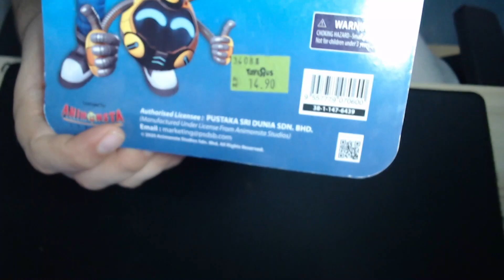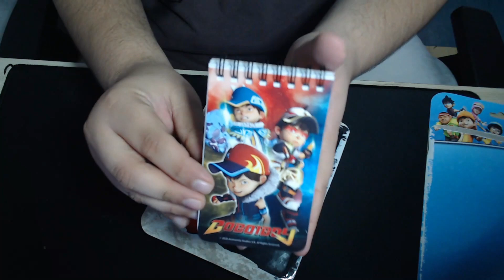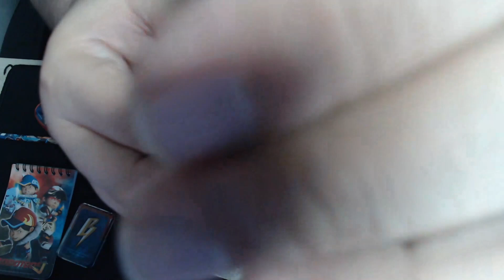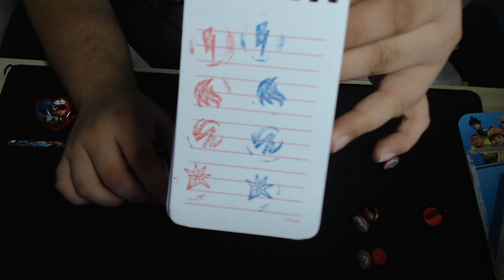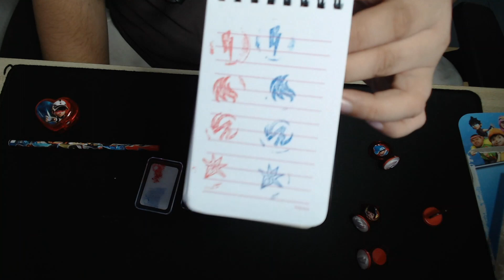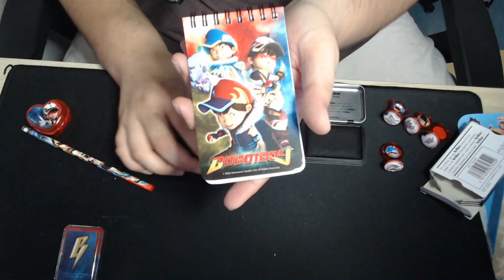Unboxing Boboiboy Stamper Set